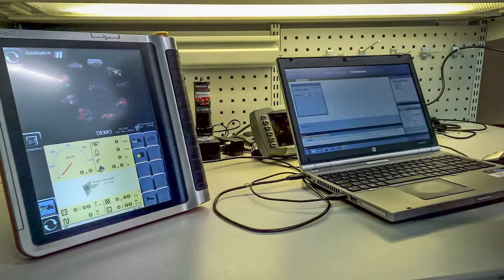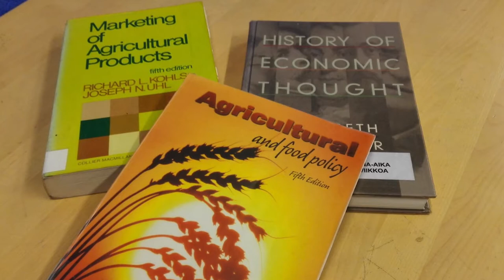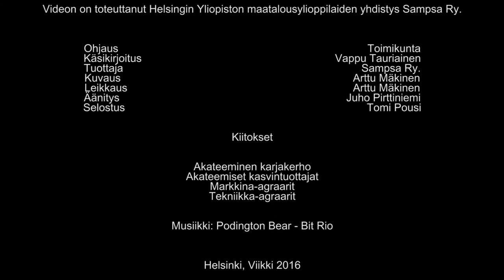Maataloustieteiden kandiohjelmassa on monipuolinen sisältö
Helsingin yliopiston Maataloustieteiden hakukohteen esittelyvideo.